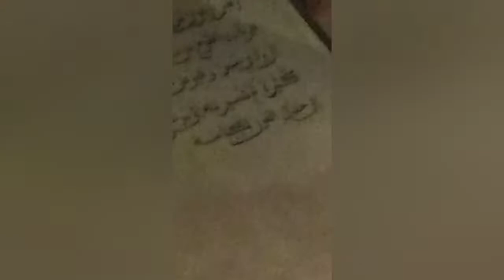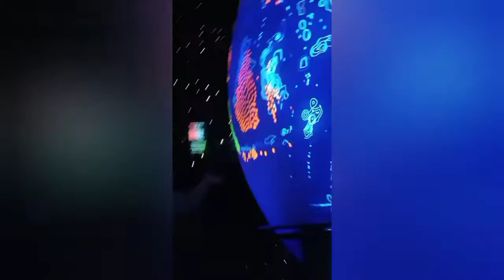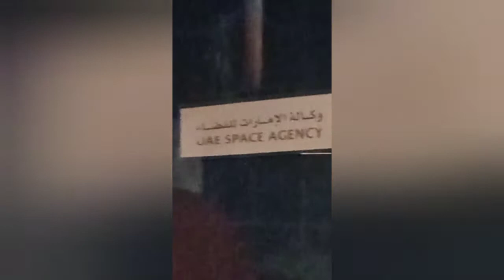Expo trip part - 2!!!!! It was Soo amazing 😍😱😍!!!!! Dubai Diaries!!!!!